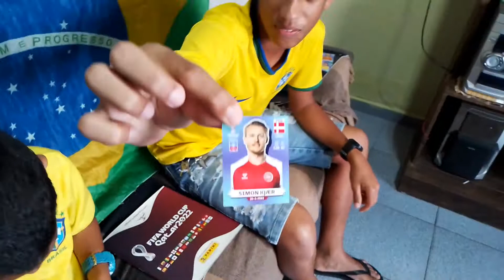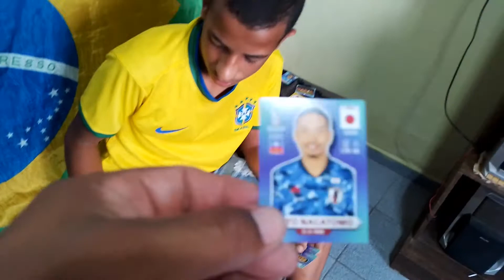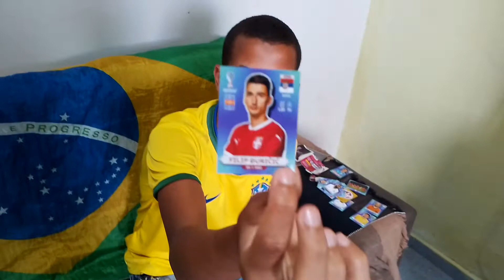ABRIMOS +10 PACOTINHOS E NOS SURPREENDEMOS!!!